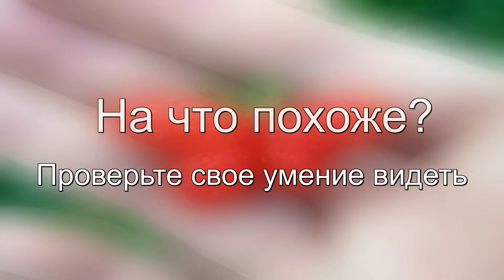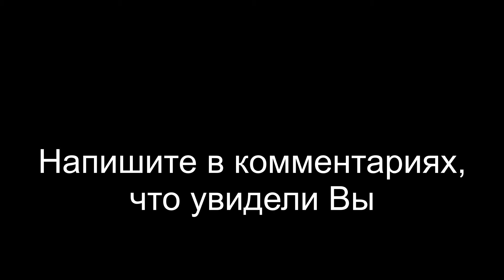На что похоже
Проверьте свое умение видеть и напишите в комментариях, что увидели Вы